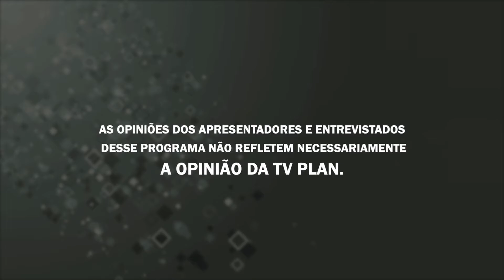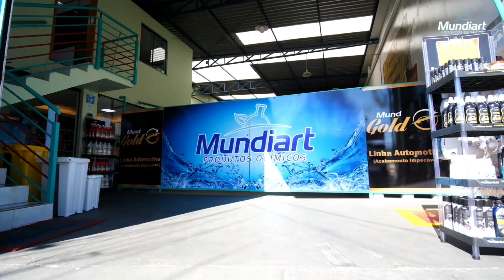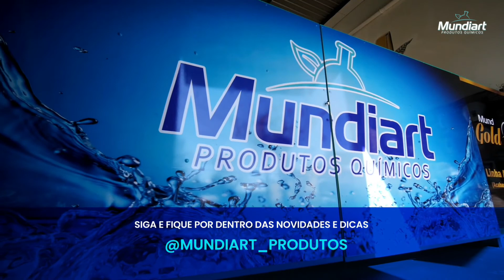MANHÃ SHOW 21/09/21